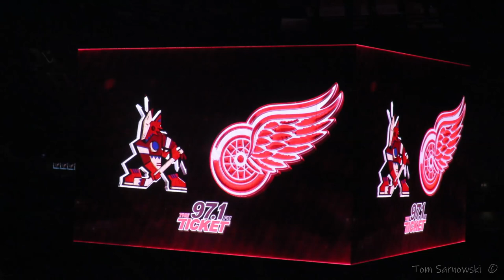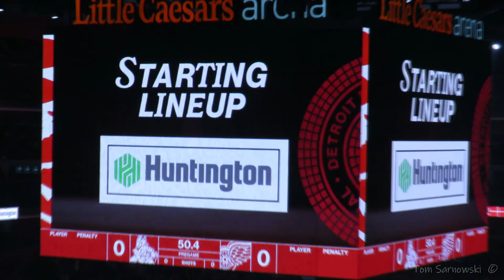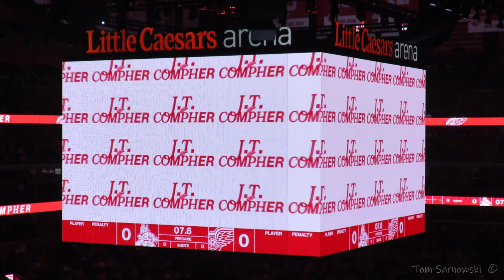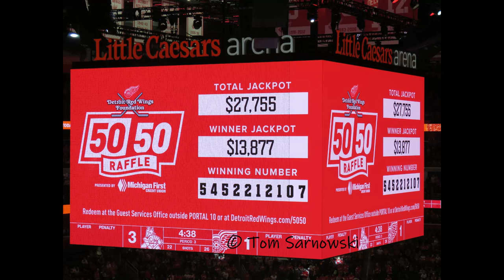TOMMS recap: Colorado Avalanche vs Detroit Red Wings / Lost 4 - 1 / w Fights on March 14, 2024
Colorado Avalanche vs Detroit Red Wings / Lost 4 - 1 /
00:00 opening / 01:25 starting Lineup / 02:22 Octopus removal
02:56 Action Photos of Red Wings trying to score /
03:46 footage - Avalanche score 1st Goal /
04:12 Action Photos of Red Wings into 05:17 footage - Red Wings score 1st Goal /

06:43 start of 2nd Period /
07:31 Action Photos and 8:01 footage of Red Wings trying to score /
08:15 footage of Vladimir Konstantinov /
08:44 Action Photos into 08:54 footage - Avalanche score 2nd Goal /
09:29 Action Photos into 10:19 footage of Fight /
12:08 Stat after from 2nd Period /

12:13 start of 3rd Period /
12:33 Action Photos of Red Wings trying to score /
12:53 footage - Avalanche score 3rd Goal /
13:27 Action Photo into 13:32 footage of Fight /
14:10 photo into 14:15 footage - Avalanche score 4th Goal - open net /
14:51 footage End of Game with Red Wings try to score - but /
Red Wings Lose - bummer...
at Little Caesars Arena in Detroit, Michigan on March 14, 2024